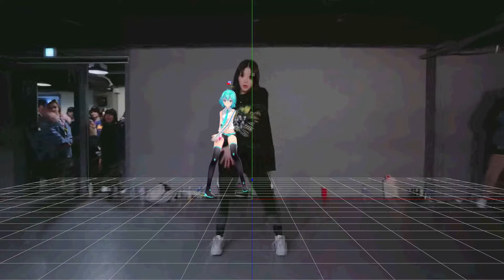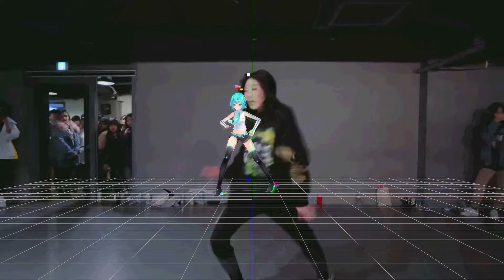[MMD WIP Motion]~Bury a Friend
I have decided to show all of you what I'm working on sometimes. This is my 1st ever made motion. It means a lot to me not just because I love Tina Boo but because of how she dances and the full atmosphere of it. The motion it's not done yet
I don't know if would be free to use or need to pay for it so don't ask, thanks.